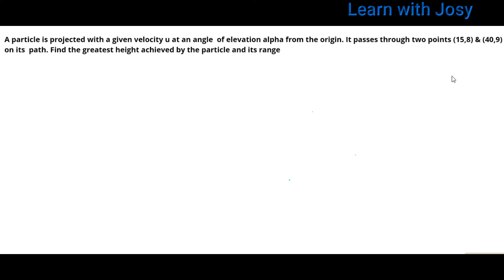Projectile motion-part 09|Problem 6|Dynamics|Engineering Mechanics| KTU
Engineering​​​​​​​​​​​ Mechanics tutorial​​​​​​​​​​​ in malayalam​​​​​​​​​​​ - based on KTU​​​​​​​​​​​ SYLLABUS
Josy John: Masters in GEOTECHNICAL ENGINEERING; Currently working as GEOTECHNICAL ENGINEER in Abu Dhabi; Previous Experience:4 years as Assistant Professor, 1 year: Quantity surveyor

Go through the below playlist ..and explore the  world of Engineering Mechanics.. :)